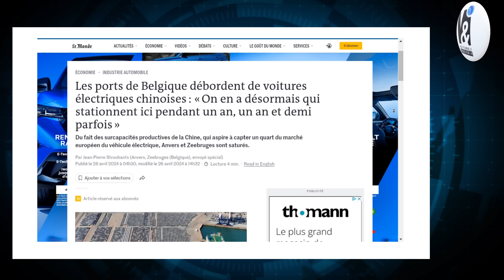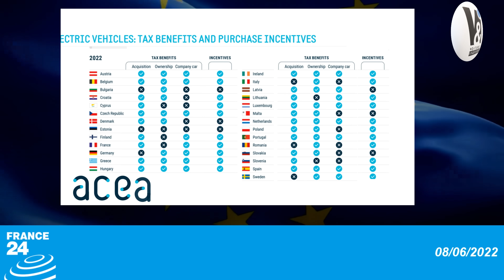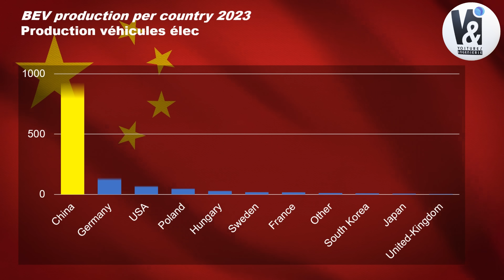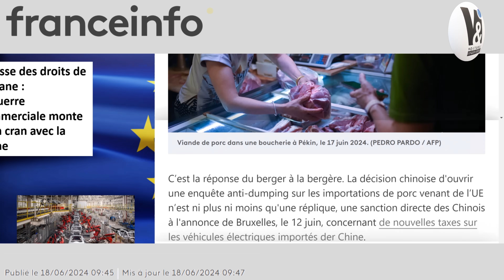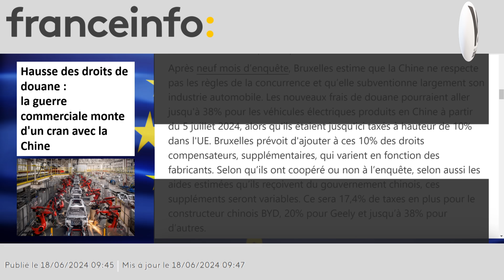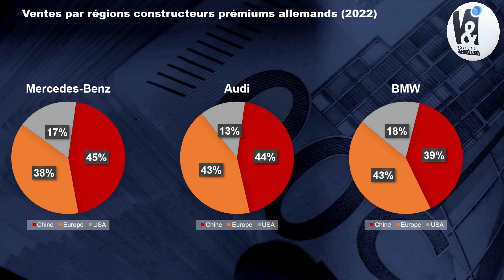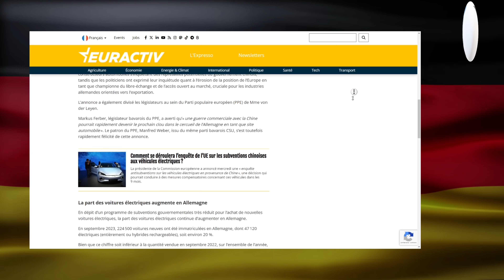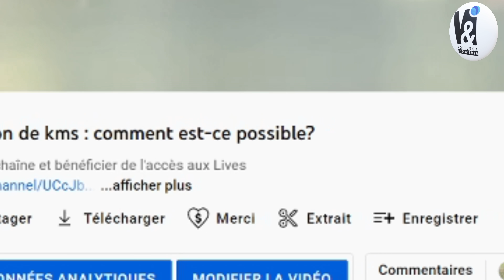Voitures Chinoises : L'Invasion a Déjà Commencé !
► Pour soutenir financièrement la chaîne de manière à ce qu’elle puisse continuer à fournir des informations libres de tout conflit d’intérêt. Merci à vous ! :